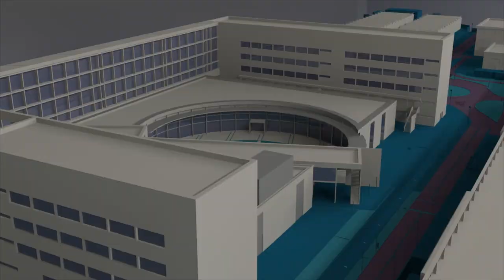Jornada sobre Salud a través de la Actividad Física y el Deporte - Noticia @UPVTV, 04-02-2019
Deporte es salud. Conscientes de ello responsables del Máster en Gestión Deportiva de la UPV, de la Federación Valenciana de Municipios y Provincias, del Colegio Oficial de Licenciados en Educación Física y en Ciencias de la Actividad Física y el Deporte de la Comunidad Valenciana y de la Asociación de Gestores Deportivos Profesionales de la Comunidad Valenciana han organizado la jornada “La promoción de la salud a través de la Actividad Física y el Deporte. El reto público en las sociedades urbanas en el siglo XXI.

Desde el Máster en Gestión Deportiva, la UPV ha formado a cerca de 600 personas en los 15 años que lleva en marcha esta formación de postgrado.

La jornada ha permitido reflexionar sobre el papel y el reto de ayuntamientos y entidades y organizaciones deportivas, en el fomento del deporte, como agentes y promotores de la salud de la población.

Se han celebrado dos mesas redondas y la consellera de Sanidad Universal y Salud Pública, Ana Barceló, ha ofrecido la conferencia “La salud y el deporte”:

La jornada, celebrada en el Paraninfo de la UPV, ha acogido a un total de 350 personas que trabajan en alcaldías, concejalías de deporte, gestoría deportiva, ámbito de educación física, y como entrenadores, además de alumnado de la UPV.